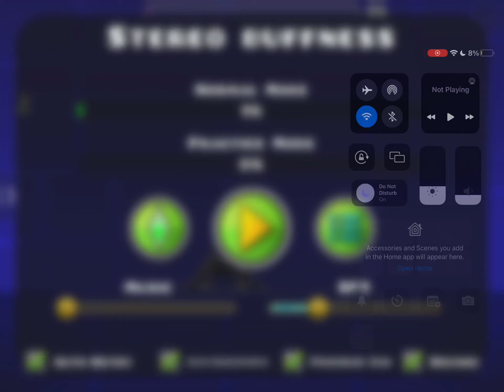Playing boss nicks levels